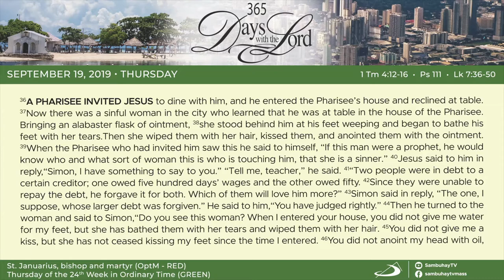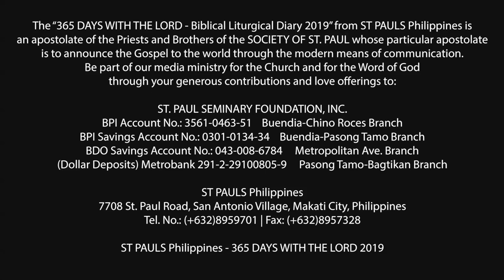365 DWTL | Thursday of the 24th Week in Ordinary Time | September 19, 2019